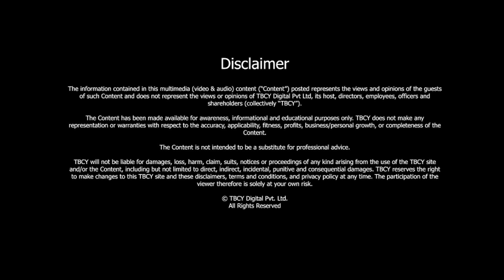S2 E096 Justin Taylor, Group CEO, Kaer Pte Ltd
On today's episode of The Brand Called You, we have with us the CEO of Kaer Pvt. Ltd,  Mr. Justin Taylor. Mr Taylor is an extremely accomplished entrepreneur. He has studied Commerce and pursued his master's degree in Law. To explore the wide arena of business, he started off in the ACAC industry.

Kaer Pvt Ltd. is a ACAC business venture. ACAC stands for Air Conditioning At Cost. Mr. Taylor elucidated the increasing demand of the ACAC business. He also explained how the industry provides clean air and prevents harming the environment. He mentioned how Kaer is focused on providing good quality air in a sustainable manner. According to Mr. Taylor setting up a business in Singapore has its own ups and downs.

Mr. Garg asked some really good questions around YPO. Mr. Taylor enlightened us about his journey through YPO. He mentioned his many learnings and experiences in YPO. He believes that YPO gave him exposure to many leaders. He also gave some good insight as to why more and more youngsters should join YPO.

Mr. Taylor exclaimed that when people around him achieve more than they'd imagined, it gives him joy!